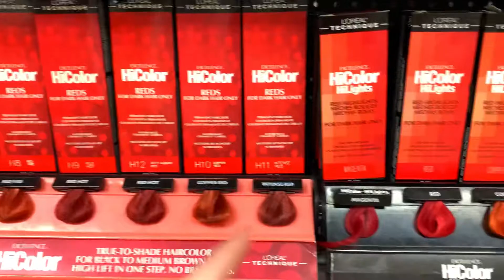L’Oréal HiColor Rojo Intenso. Como pintarte el pelo en casa FÁCIL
Hola!! Bienvenidas a mi canal. En el video de hoy estaré pintándome el pelo con productos que nunca he usado pero he escuchado muy buenos reviews. Me encanta el color rojo intenso y por eso quise intentar esto productos para ver si me queda de ese color que tanto me gusta.